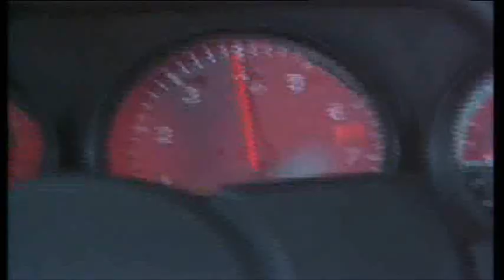Auto-ongeluk Dossier Verhulst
Dossier Verhulst (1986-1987) was één van de eerste dramaseries die ik als klein jongetje zag en veel indruk maakte. Vooral deze scène kan ik me nog altijd goed herinneren.

Dossier Verhulst (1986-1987) was a Dutch television drama series. This scene involves a deliberate car crash which eventually kills the lead character.